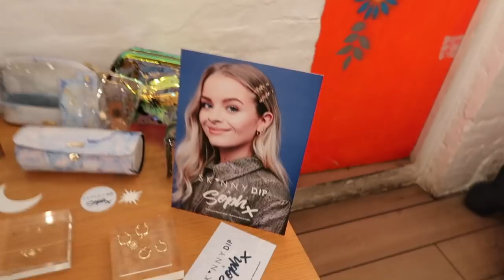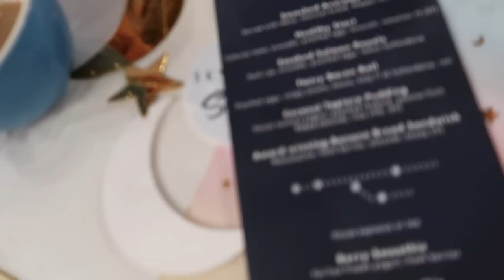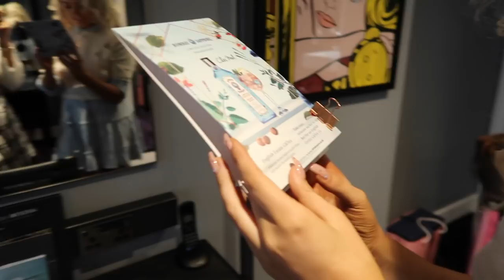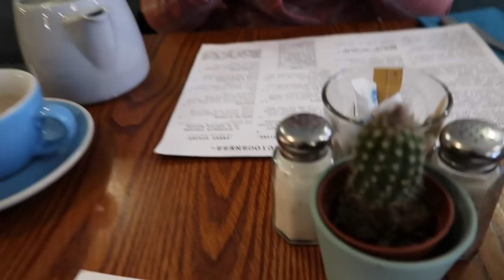YOUTUBER BRUNCH & CLUBBING IN MANCHESTER WITH MISHA GRIMES!!!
Hi beauties!!!
Hope you are all having an amazing Tuesday!!! This is my little VLOG ft my bestie from last weeks adventures in Manchester!! Let me know if you enjoy it! I had the best couple of days and it has well and truly destroyed me because now i am ill :(

MY LINKS:
MY LINKS...PLS FOLLOW ME LALALALA

21 buttons: Georgiamayxoxo